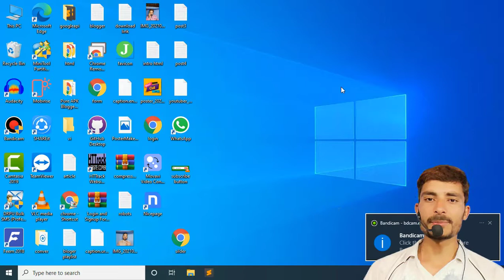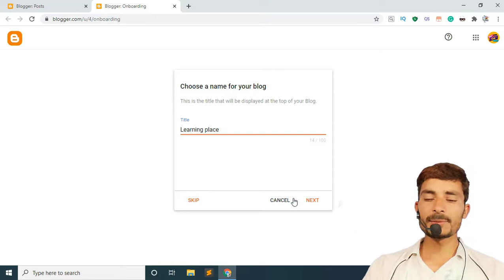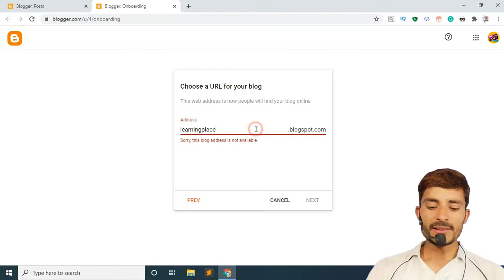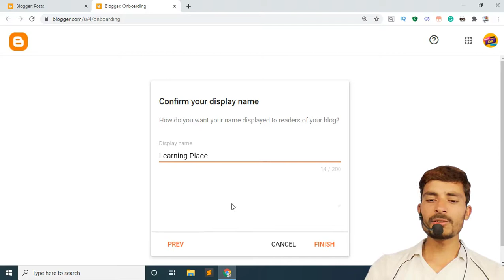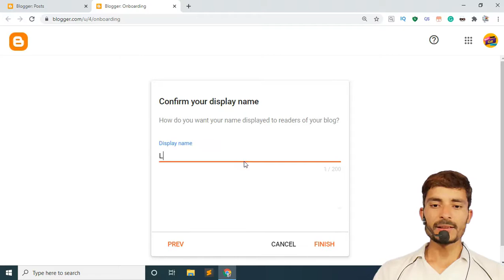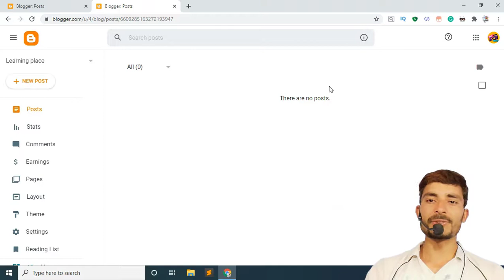create blogger account - blogger tutorial for beginners - blogger 2021 - urdu & hindi - part 2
how to create blogger account in mobile in tamil
how to create blogger account on wordpress